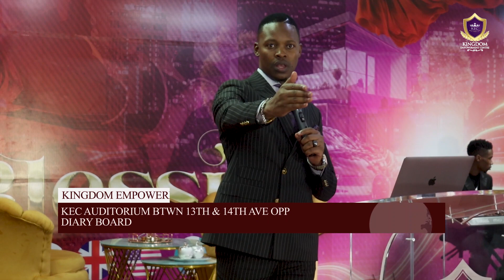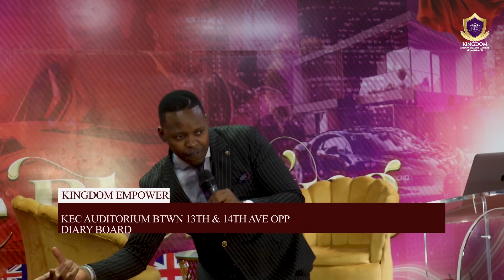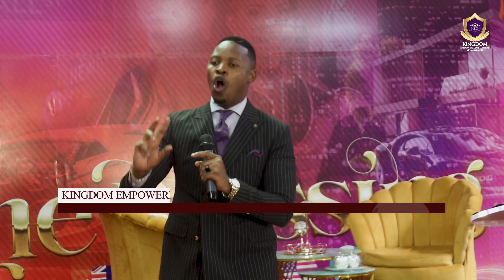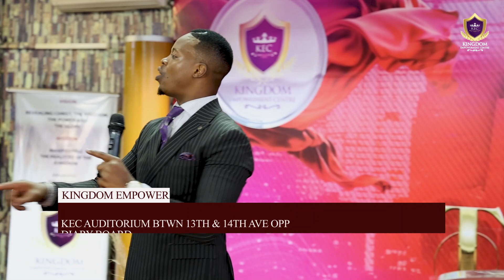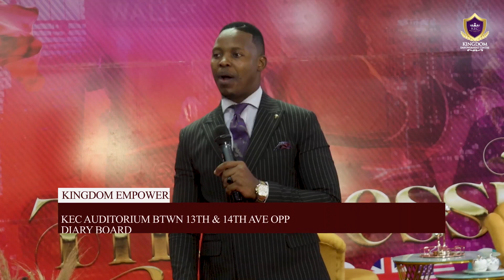PRAYING THE PERFECT WAY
How to receive God’s power to heal, deliver and fulfill your true purpose on earth. When you receive God’s Spirit into your life, you find that His gifts are your birthright and you start to live in the spiritual power that God has promised you.